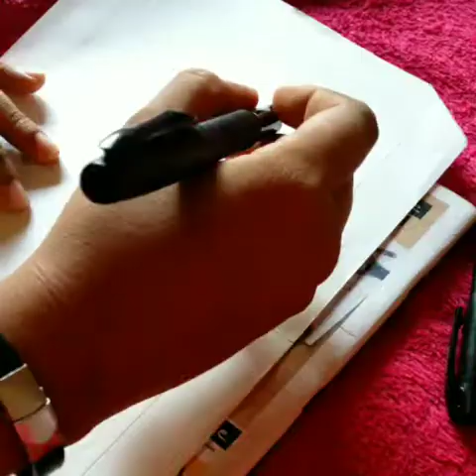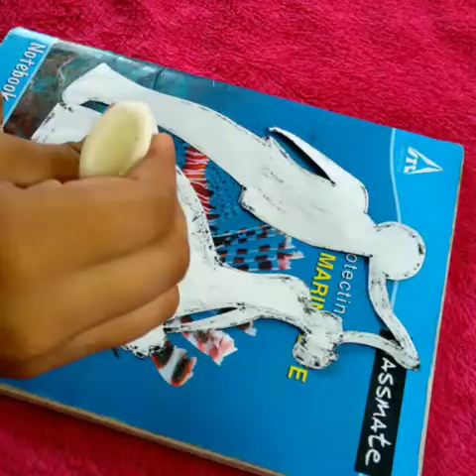നിങ്ങൾ കണ്ടതിൽ വെച്ച് ഏറ്റവും സിമ്പിളും മനോഹരവുമായ bottle work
Acrylic paint bottle# grape colour